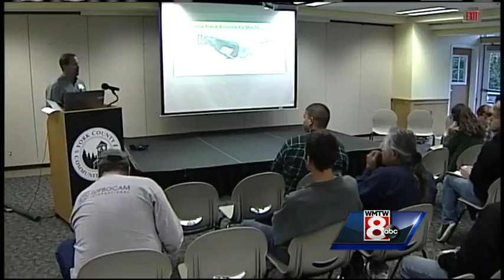York County prosthetic company showcases new technologies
Cunningham Prosthetic Care holds a new showcase at York County Community College for the new upper extremity prosthetic technologies created by the company.